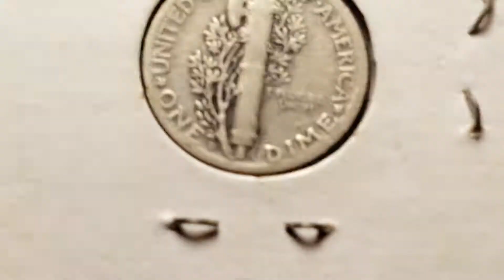Mercury Dime! (1940-D)